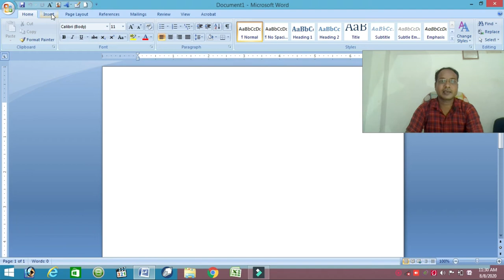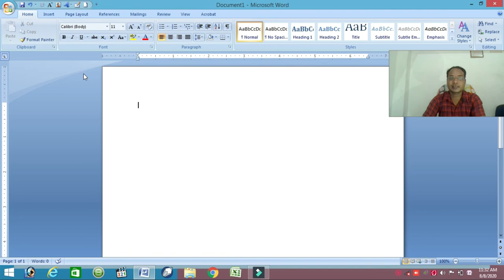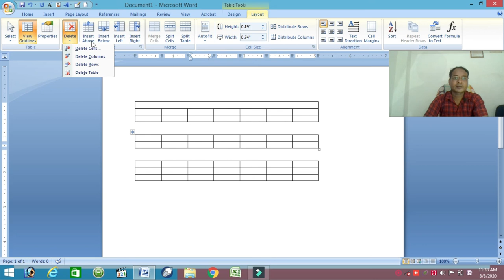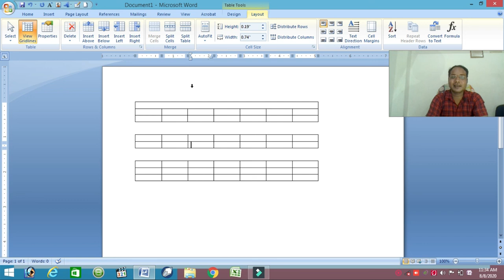घर बैठे कंप्यूटर कैसे सीखे कंप्यूटर चलाना कैसे सीखे - भाग-8 !! SHAAN SIR Use Table Styles to format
घर बैठे कंप्यूटर कैसे सीखे कंप्यूटर चलाना कैसे सीखे - भाग-8 !! SHAAN SIRU se Table Styles to format